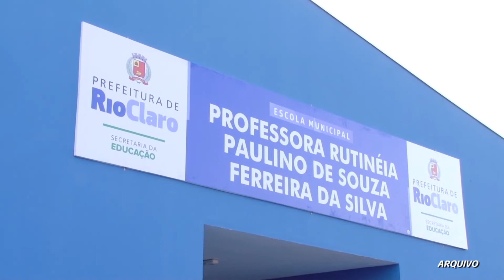Município precisaria de 9 creches para atender toda a demanda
Apesar das creches estarem sendo construídas no município, mil crianças ainda estão sem vagas.